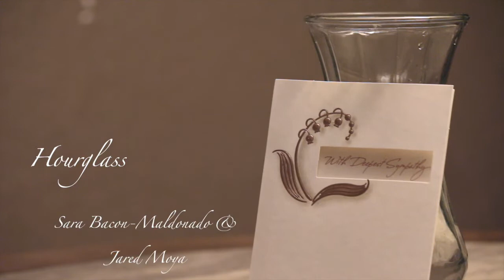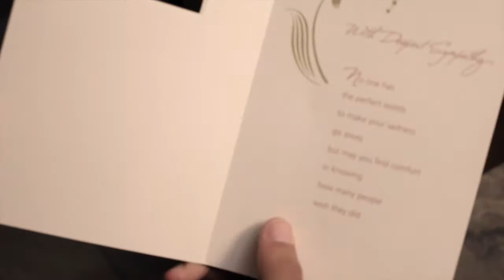Hourglass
Song: Hourglass by Sleeping at Last

Sara Bacon-Maldonado and Jared Moya